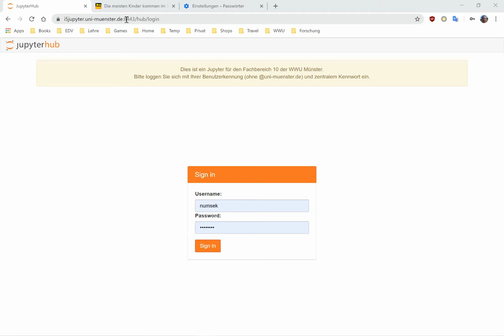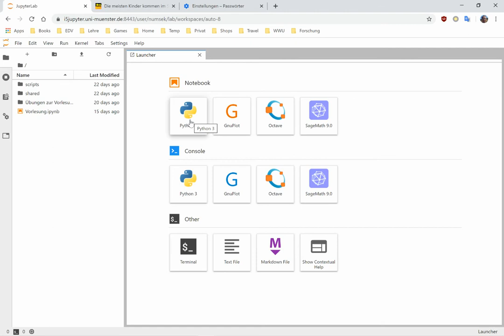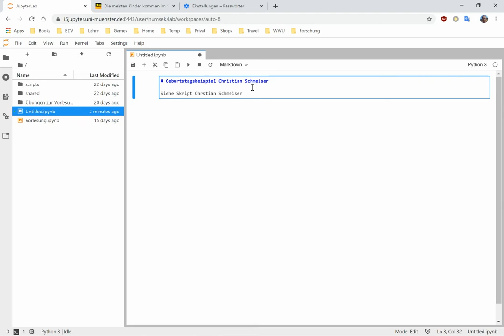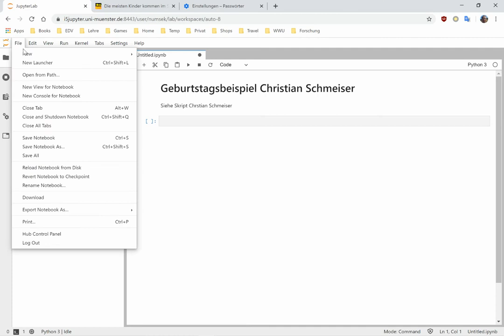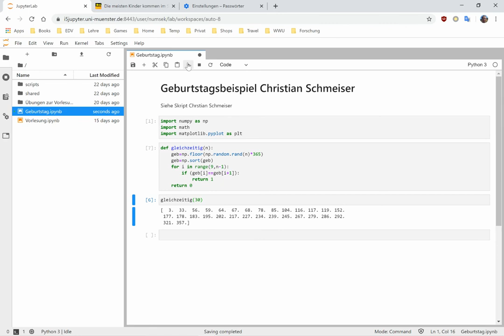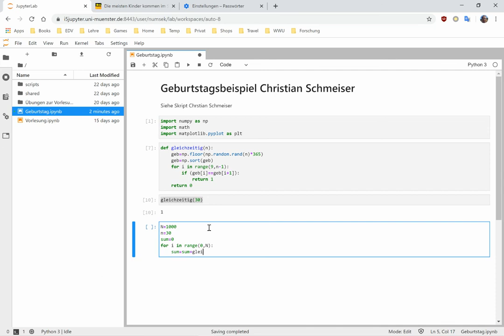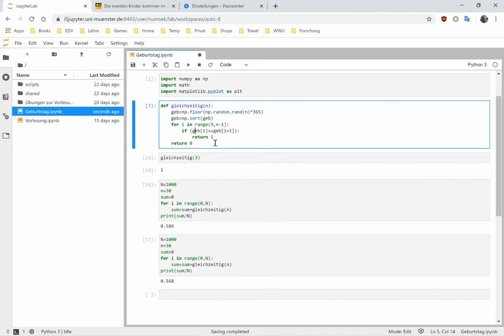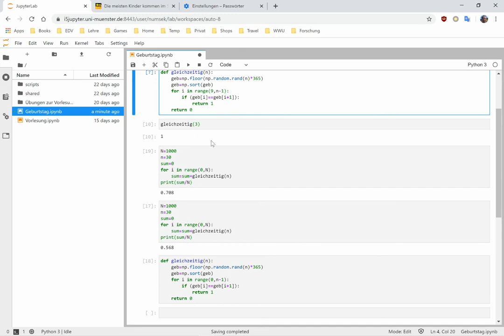00 Einführung in Jupyter Notebooks: Geburtstagsbeispiel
Einführung in Jupyter Notebooks: Wie wahrscheinlich ist es, dass zwei Anwesende in einem Raum gleichz6eitig Geburtstag haben?

Einfaches numerisches (stochastisches) Experiment mit Jupyter Notebooks. Zunächst noch ohne die Modellierung nicht gleichverteilter Geburtswahrscheinlichkeiten.